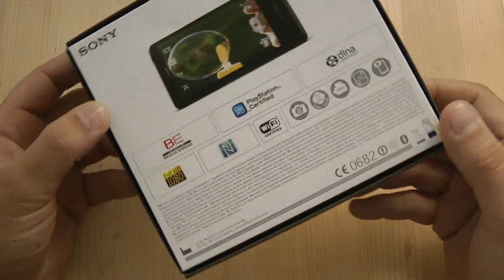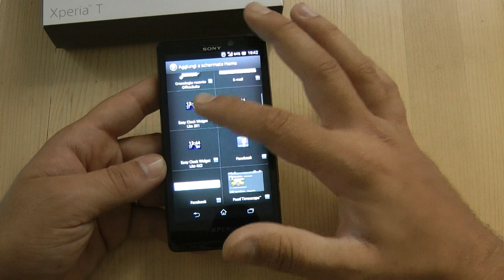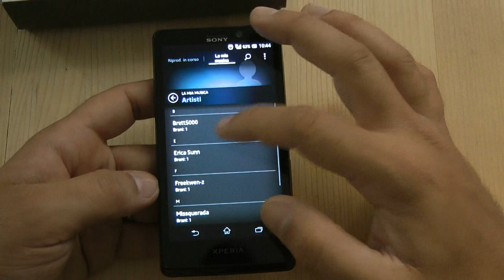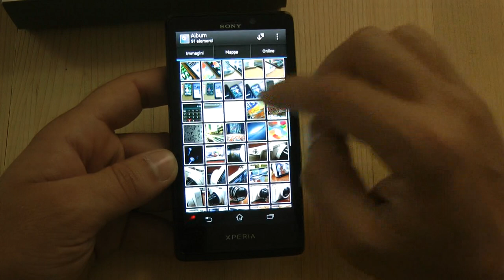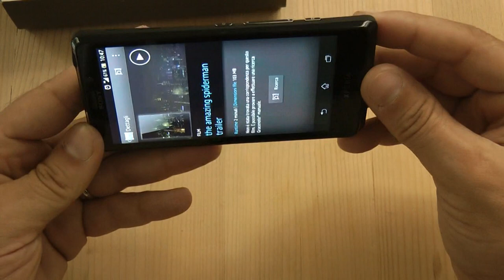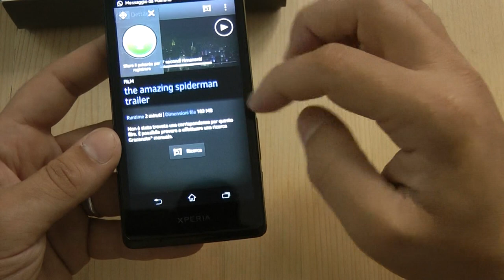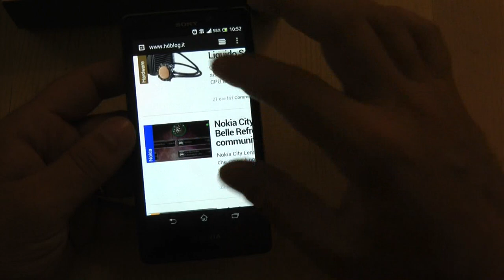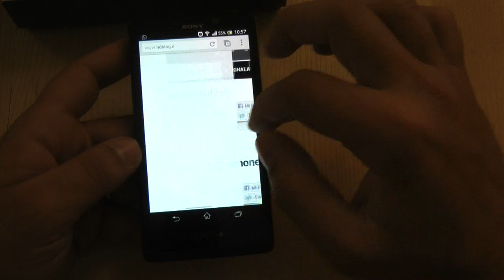Sony Xperia T video anteprima by HDblog